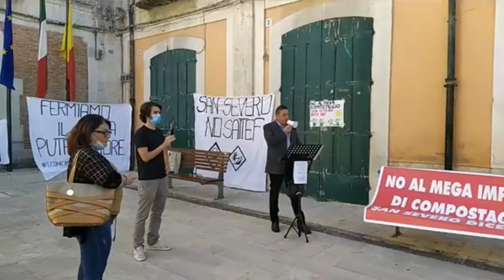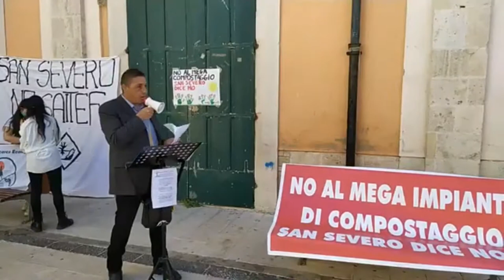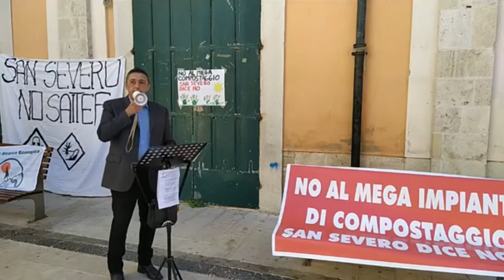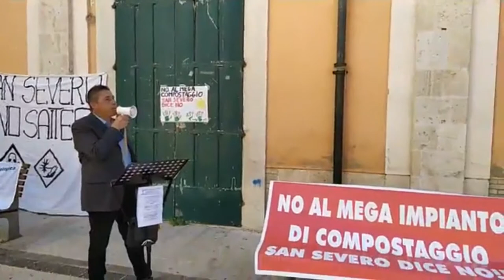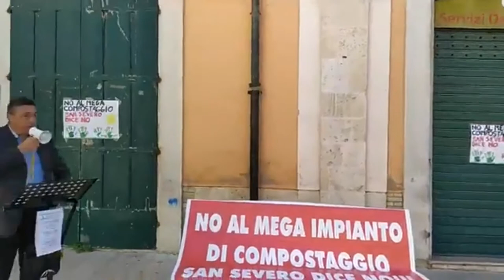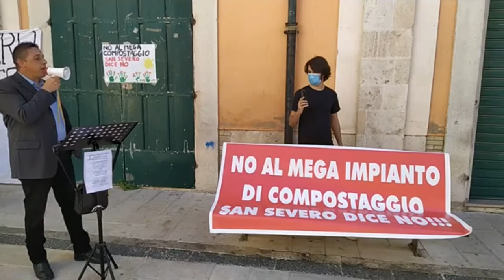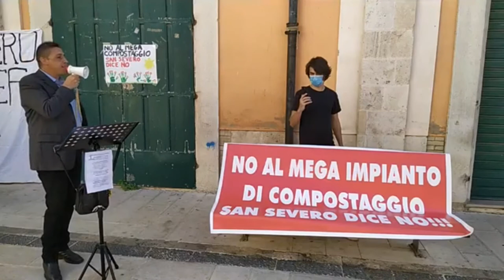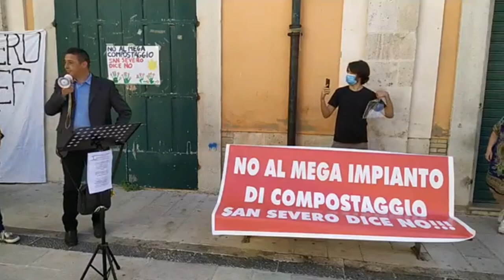San Severo dice NO all'impianto di compostaggio intervento di Carmine Soccio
San Severo 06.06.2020 piazza Municipio flash mob per dire "NO" al mega impianto di compostaggio che dovrebbe sorgere presso la Ex Safab in via Foggia sulla SS16. Apre il discorso Carmine Soccio, i dettagli nel video.